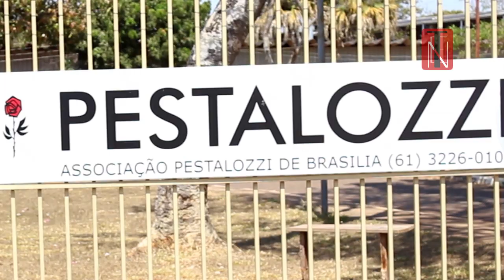Tendências e Negócios - Doc Ten – 21 de Setembro – Dia Nacional da Luta das Pessoas com Deficiência